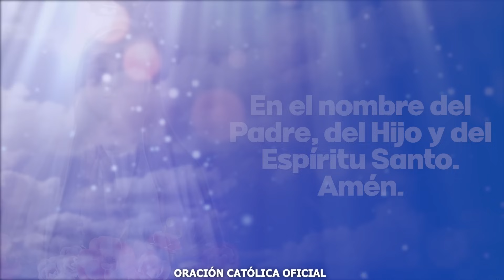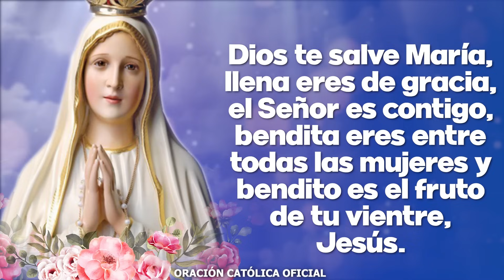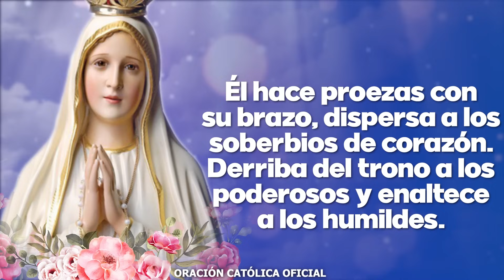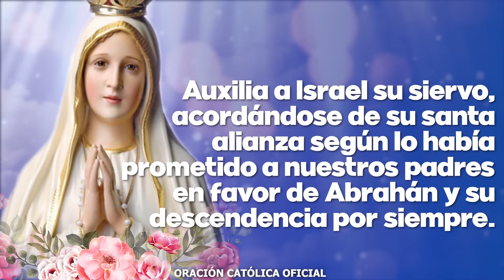Ángelus de Hoy SÁBADO 18 DE NOVIEMBRE DE 2023 ORACIÓN DE MEDIODÍA